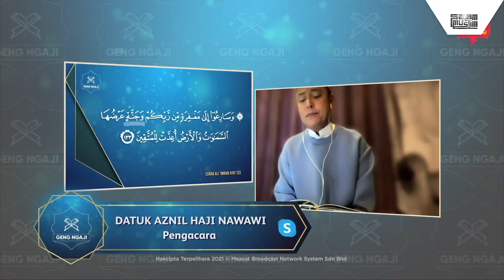Geng Ngaji | PakNil (Surah Ali Imran 133)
Persediakan Al-Quran anda dan ikut episod Geng Ngaji seterusnya yang menampilkan Pak Nil. Dalam episod ini, Pak Nil akan mengaji surah Ali Imran ayat ke 188. Bersama kita ikuti pembacaan yang betul, semoga mendapat manfaat bersama!